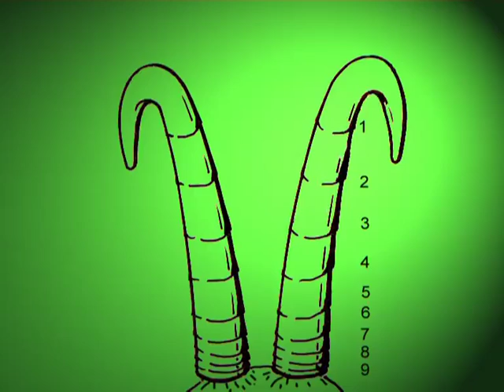Steckbrief Natur Teil 09 Gams, Stein, Muffelwild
Aus unserer Reihe „ Steckbrief Natur “ zeigen wir euch  Folge 09 Steckbrief Gamswild, Steinwild, Muffelwild  Lehr- und Lernvideos für Jagdscheinanwärter.